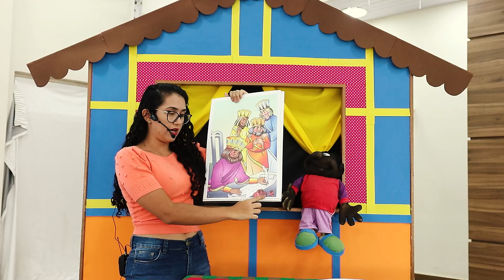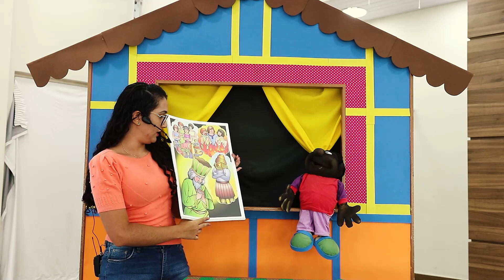EBD KIDS - COM A TIA CIBELE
Escola Dominical para Crianças, da Igreja Preabiteriana Central de Passos.